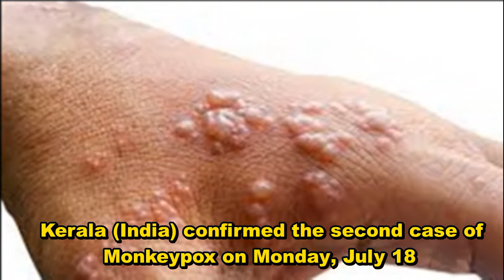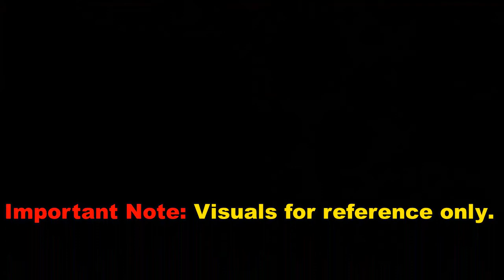Kerala (India) Confirmed Second Case Of Monkeypox at Kannur | Monkeypox virus In India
Kerala (India) confirmed the second case of Monkeypox on Monday, July 18. The new case is a 31-year-old male. The person reached Kannur (South India) from Dubai on July 13. Kerala Health Minister Veena George said the infected person is admitted to Government Medical College Hospital in Kannur. The infected person was stable. The person's primary contacts are under observation, said the health minister.
The first case of Monkeypox in Kerala was reported on July 14. The first case was a 35-year-old man who returned from the United Arab Emirates.